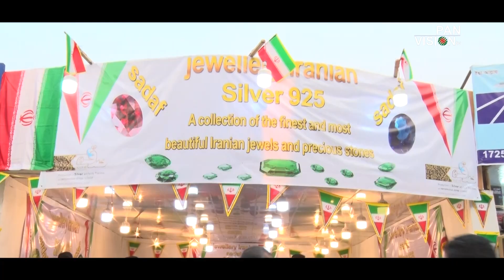এবারের বাণিজ্য মেলায় মহামূল্যবান ইরানীয়ান পাথর | আর্ন্তজাতিক বাণিজ্য মেলা ২০১৯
Script & Report: Faruque Mohammad Omar